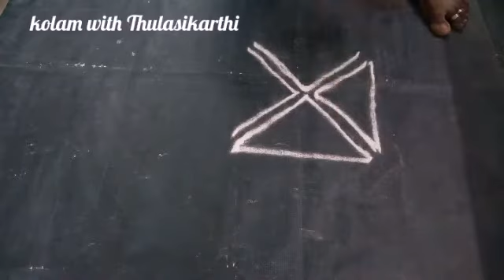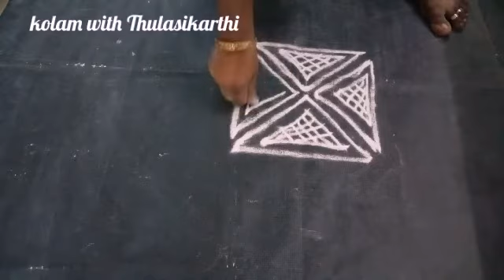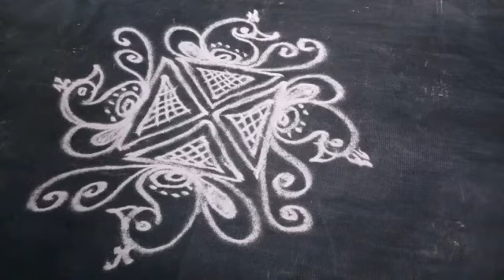அருமையான ரங்கோலி உங்க வீட்டு வாசலிலே